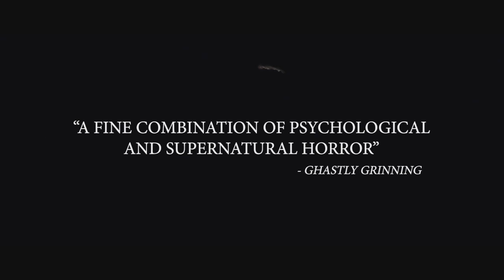Caveat (2021) Official Trailer (HD)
Lone drifter Isaac accepts a job to look after his landlord's niece, Olga, for a few days in an isolated house on a remote island. It seems like easy money, but there’s a catch: he must wear a leather harness and chain that restricts his movements to certain rooms. Once Olga's uncle, Barrett leaves the two of them alone, a game of cat and mouse ensues as Olga displays increasingly erratic behavior as a trapped Isaac makes a series of horrific discoveries in the house. Directed by Damien Mc Carthy. Starring Jonathan French, Leila Sykes and Ben Caplan.

Premieres June 3